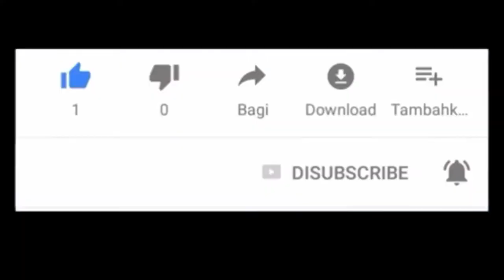Funny Cute Pets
Funny And Cute Animals video compilation.
All Images, Pictures, and Music shown in the video belongs to the respected owners.
Watch this compilation of interesting pets and try not to laugh.
I am sure that watching this video will make your day better.